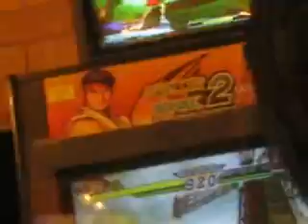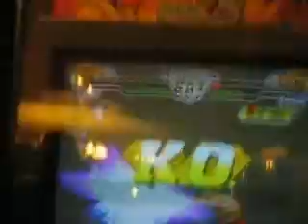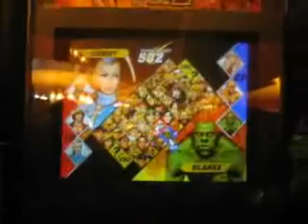CvS2 - NorCal Regionals 2006 (Singles)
Capcom vs. SNK 2 NorCal Regionals 2006 (Singles):

John Choi (C-Ken/Guile/Sagat, C-Ken/Cammy/Sagat)
Pigadoken (P-Kyo/Sagat/Cammy)
Ricky Ortiz (A-Vega/Sakura/Blanka)
Combofiend (K-Ken/Sagat/Cammy, K-Rock/Ken/Cammy)
Buktooth (N-Iori/Morrigan/Hibiki)
Warren (K-Blanka/Sagat/Cammy, K-Ken/Sagat/Cammy)
Keith (K-Maki/Sagat/Blanka)
Leezy (K-Cammy/Rock/Kim)